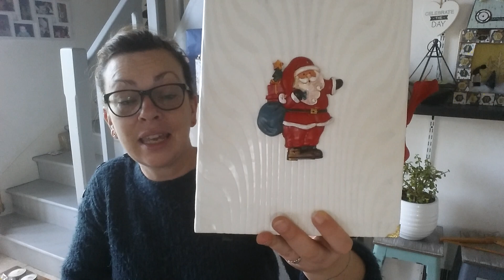Ma Caravane de l'Avent 14 15 p2